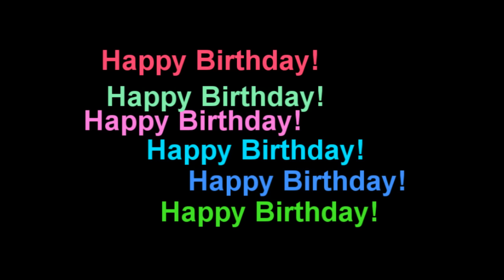Birthday Present - song by DC Cardwell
♫♪ Give your friend a birthday shout-out with this song! ♪♫

"You know that may be the best birthday song I've ever heard... and yes, I'm including the Beatles." - Paul Ellis

LYRICS & CHORDS (Words & Music © DC Cardwell)

It's your birthday, happy birthday, (D, Bm)
I hope you have a good one. (G, A7)
When you came here on your birth day (D, Bm)
You felt the breath of someone. (G, A7)

CHORUS: When the sun shines down,  (G, D)
And the rain falls down, (G, D)
You will grow up strong and high. (G, D, A7)
They are good for you, (G, D)
They were made for you, (G, D)
As a present from the sky. (F#m, A7sus, A7)

On your birthday please remember (D, Bm)
All the good things that you have done.  (G, A7)
On your worst day you'll forget them,  (D, Bm)
And you'll think of all the bad  ones.  (G, A7)

CHORUS
GUITAR SOLO
(Em, Gm6, D, F#m, Em, Gm6, A7sus, A7)

Tried to buy something to suit your taste,  (D, Bm)
But didn't quite know how.  (G, A7)
Birthday past and birthday future,  (D, Bm)
Here's your birthday present now! (G, A7, D)

Please SHARE on FACEBOOK with your friends on their birthdays!

DC Cardwell is an Irish-born singer-songwriter based in Melbourne, Australia.

Don't miss DC's award-winning song and video "I Am Still the Same"!

Keep up with all DC's news by joining DC's mailing list

This was shot live in my home studio using  a Samsung camcorder and the audio was recorded on a PC. The vocal microphone was a Behringer B-1 large diaphragm condenser. The guitar was my Mugen "the 78" captured with a stereo pair of Behringer C-2 microphones. Afterwards I overdubbed: bass (old Hofner Beatle bass copy by Grant, DI'd), electric guitars (Epiphone Casino through Peavey Delta Blues amp), glockenspiel, Wurlitzer electric piano (actually the Wurly setting on a Korg Microkorg XL synthesizer), tambourine, maracas, egg shaker and a dDrum drum kit.

for information regarding synchronization rights, master use and licensing for film, TV, movies, television, commercials or advertisements.

TAGS: age growing up cake candles celebration reflection child adult best bon anniversaire Yom Huledet cool birthday song best song for friend name day nameday funny video acoustic folk  pop rock share facebook good meaningful deep depth cool coolest Presents Geburtstag Geburtstagsgeschenk Geburtstagslied ideas songs party parties present gift gifts aging growing up cake candles celebration child adult best bon anniversaire 1st 2nd 10th 11th 12th 13th 14th 15th 16th 17th 18th 19th 20th 21st 30th 40th 50th 60th name day funny video share facebook good
sync licensing film meaningful deep depth